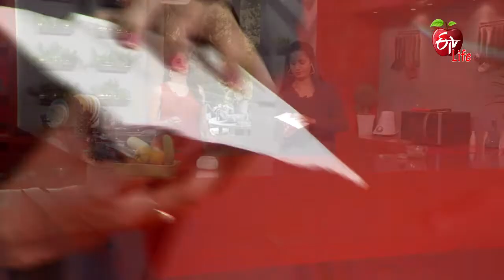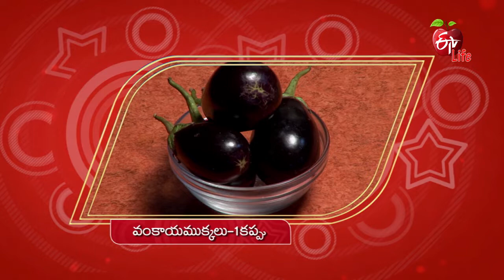Korra Idli | Healthy & Tasty | 20th October 2021| Full Episode | ETV Life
కొర్ర ఇడ్లీ

The nutritionist presents us with recipes of tasty and healthy dishes Korra Idli and Arikala Vangibath prepared with a wide variety of ingredients.